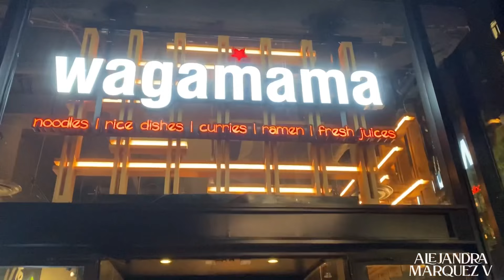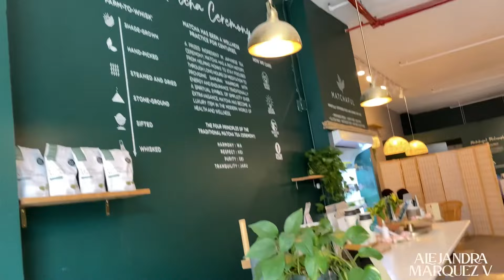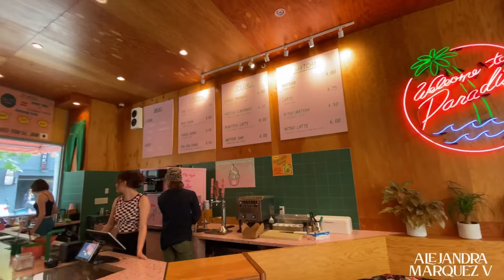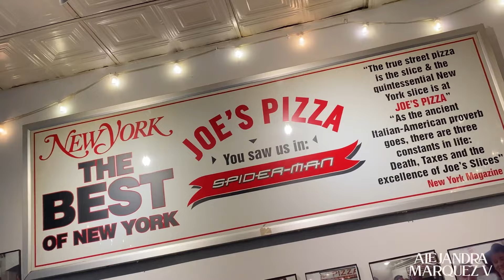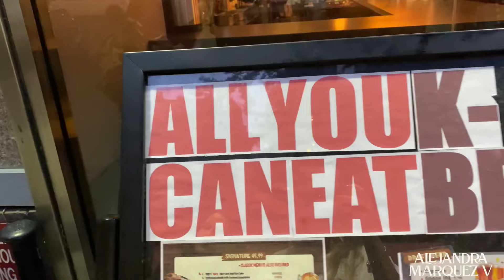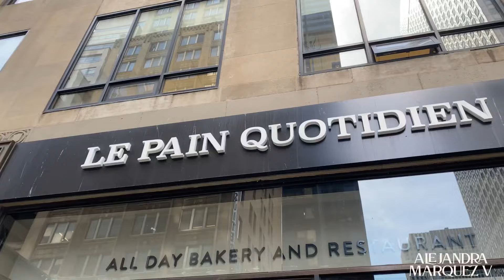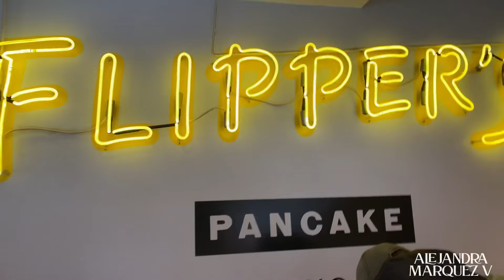VLOG: 10 días en NYC con mi hermana 🗽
Un viaje espectacular con mi hermana en el que nos reímos, comimos delicioso, nos perdimos mil veces jajaja pero fue increíble!